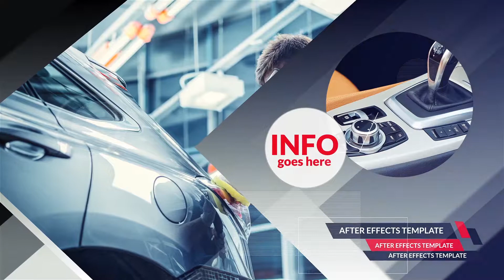Shades Corporate Slideshow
This modern multipurpose template is perfect for Design Showcase, Automotive, Corporate, Architecture,Restaurants, Technology, etc.
FEATURES

    Change Shapes to anything you want
    Modular Structured
    1 click Shape changer (circle, triangle, hex, square)
    No Plugins Required
    1:00 Min Duration
    10 Scenes, 22 Images or video holders